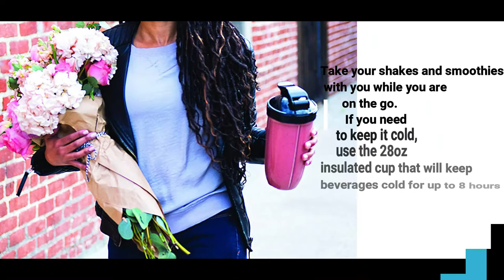NutriBullet 1000 Watt PRIME Edition, 12 Piece ,NB-BX354C-23 || best juicer review 2022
Product title :
NutriBullet 1000 Watt PRIME Edition, 12-Piece High-Speed Blender/Mixer System, Includes Stainless Steel Insulated Cup, and Recipe Book

Product description :
Effortlessly pulverizes fruits, vegetables, superfoods, protein shakes, green smoothies, seeds, keto shakes, and breakfast shakes
Powerful high-torque 1000-watt motor with auto shut off feature after optimum nutrient extraction
Easy to clean and dishwasher safe. Product is manufactured in compliance with US & Canadian Electrical Standards
This exclusive kit come with the powerful 1000-watt high torque power base with auto shut off smart technology, 28oz insulated stainless steel cup with vessel grip, 32oz colossal cup with handle, 32oz colossal cup with vessel grip, extractor blade, 2 comfort lip rings, 2 flip top lids, and user guide with recipe book
The 28oz insulated stainless steel cup keeps smoothie or shake cold for up to 8 hours
Take your NutriBullet to the next level with the exclusive NutriBullet PRIME Edition. Equipped with 1000 watts of power and a pre-programmed autocycle that shuts off automatically after optimum nutrient extraction. This exclusive kit come with the powerful 1000-watt high torque power base with auto shut off smart technology, 28oz insulated stainless steel cup with vessel grip, 32oz colossal cup with handle, 32oz colossal cup with vessel grip, extractor blade, 2 comfort lip rings, 2 flip top lids, and user guide with recipe book. The 28oz stainless steel insulated cup with keep your smoothie or shake cold for up to 8 hours. With this exclusive kit you will be able to break down, chop, liquify, pulverize, and demolish whole fruits and vegetables better than a regular blender or juicer. This will create a perfectly smooth nutrient-extracted beverage that will nourish your system. Its compact size and simple assembly fits onto any countertop; while its cups, blades, and accessories can rinse clean under the tap or in the dishwasher. The NutriBullet Prime Edition is the natural next step in your journey towards optimal health.
What Is Nutrient Extraction
Unlike juicers and blenders, Nutribullet nutrient extractors break down the cell walls of fibrous plant foods, releasing important vitamins and minerals contained within. At the same time, they reduce beneficial fiber, pulp, seeds, and skins into a smooth-as-silk texture, delivering food to your body in an easily digestible, easily absorbable form. More than juicing, more than blending, and more than chewing, nutrient extraction allows you to receive the highest degree of nutrition your food has to offer.

-Cracks through fibrous stalks.

-Bursts open seeds.

-Rips apart pulp.

-Shreds through the skin of fruits & vegetables.
Warranty & Support
Product Warranty: For warranty information about this product, please click the link up